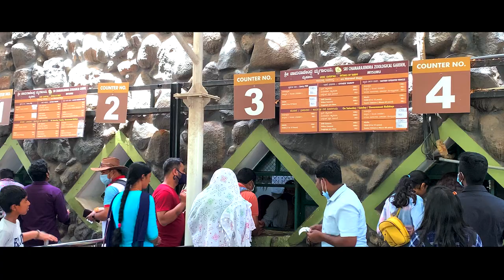Bike Ride - Day2 | Mysure to Madikeri | Zoological park | Mysore Chamundeswari Temple | Rugged Rover